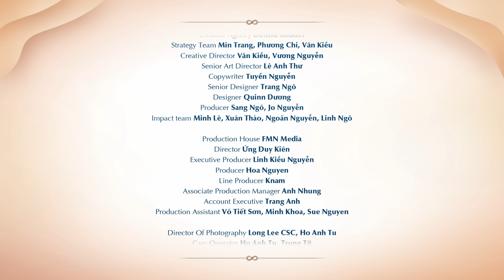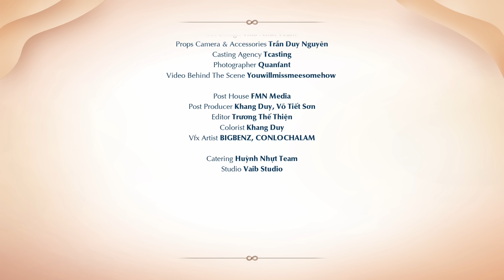Trúc Nhân x Hứa Kim Tuyền | Chạm Gần Thêm Thương | Official MV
Điều tuyệt vời nhất khi “Chạm” là ta được thêm gần, thêm thương. Cùng Trúc Nhân chạm gần thật gần, thêm thương thật thương với những người thân yêu nhé!

CHẠM GẦN THÊM THƯƠNG

(Chorus)
Chạm tay chạm tay vuốt làn tóc mai
Thấy thời gian in dấu trên bờ vai
Chạm tay chạm tay xoa dịu tấm lưng
Thấy gần thêm thương mến nhau một đời.

(Verse)
Tại sao ta sinh ra trong tình yêu rất đủ đầy
Mà lại hay bỏ quên những lời yêu dấu đấy
Phải chăng ta quên đi cách bày tỏ cái tâm hồn
Ngày dần qua ta lại càng cách xa
Tại sao lớn thấy khó để mà hiểu thấu mọi người
Mà thời gian chẳng có để mà gần nhau thêm
Nhiều khi rất muốn nói nói lời yêu với gia đình
Chạm vào nhau, ta hòa cùng với nhau.

(Pre-Chorus)
Ooh
Có lẽ phải học cách nói yêu thương từ đầu
Ooh
Bắt đầu ngay từ những chạm nhẹ giản đơn

(Chorus)
Học ăn học nói học gói mang về
Học yêu học thương nhân thế
Chạm tay chạm tay đeo nhẹ cái dây
Thay lời yêu thương gửi cho ""cuộc đời"".

(Verse 2)
Nhìn sang trái để thấy thấy thời gian nó hữu hạn
Chẳng còn biết bao lâu để nói lời yêu dấu đấy
Nhìn sang phải để thấy ta đã trôi mất quá nhiều
Nhiều thời gian để bày tỏ chữ ""yêu"".

(Pre-Chorus)
Ooh
Có lẽ phải học cách nói yêu thương lại từ đầu
Ooh

A project by PNJ

Music Producer & Composer: Hứa Kim Tuyền
Singer: Trúc Nhân

 Manager: Đỗ Hoàng Vũ
Assistant: Phạm Hải Quy
Stylist Panda
Makeup Artist Tăng Ngọc Trâm
Hair Stylist Gill Nguyen
Talent Stylist Cô Tâm Styling
Ý Lê | Khánh Huyền | Thành Công
Talent MUA& Hair Hoàng Vinh Team
Music Arranger: JASE
Recorder: M'Acoustic
Mix & Master: Minh Dat Nguyen
Music Management: Double U
Creative Agency DENTSU REDDER
Strategy Team: Min Trang | Phương Chi | Vân Kiều
Creative Director: Vân Kiều | Vương Nguyễn
Senior Art Director: Lê Anh Thư
Copywriter: Tuyền Nguyễn
Senior Designer: Trang Ngô
Designer: Quinn Dương
Producer: Sang Ngô | Jo Nguyễn
Impact team: Minh Lê | Xuân Thảo | Ngoãn Nguyễn | Linh Ngô
Production House FMN Media
Director Ứng Duy Kiên
Executive Producer Linh Kiều Nguyễn
Producer Hoa Nguyen
Line Producer Knam
Associate Production Manager Anh Nhung
Account Executive Trang Anh
Production Assistant Võ Tiết Sơn | Minh Khoa | Sue Nguyen

Director Of Photography Ho Anh Tu | Long Lee Csc
Cam Operator Ho Anh Tu | Trung Tít
Focus Puller Hai Duy Nghiem | Vương Duy
Gaffer Trần Phú

Storyboard Artist Nguyễn Quốc Bảo
1st Assistant Director Susan Truong
2nd Assistant Director Trần Anh Vũ
Moderator Hồng Châu

Camera Crew KFC Film Equipment
Lighting Crew Cinelight
Sound Record Trí Trần Team

Art Director Hứa Mẫn
Set Design Thái Nhứt Team
Props Camera & Accessories Trần Duy Nguyên
Casting Agency Tcasting
Photographer Quanfant
Video Behind The Scene: Youwillmissmeesomehow

Post House FMN Media
Post Producer Khang Duy | Võ Tiết Sơn
Editor Trương Thế Thiện
Colorist Khang Duy
Vfx Artist Bigbenz | Conlochalam

Catering: Huỳnh Nhựt Team
Studio: Vaib Studio